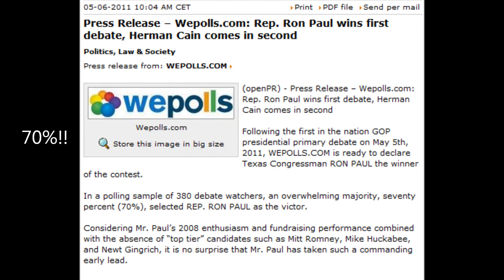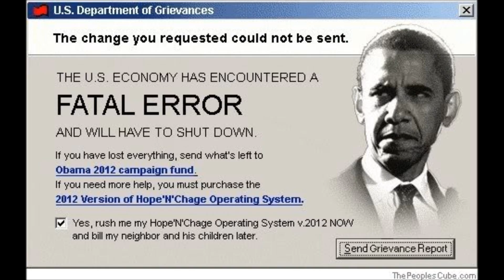Ron Paul Is Captain America!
Ron Paul wins first 2012 presidential debate and fundraising money bomb! Over $1,000,000 in 24 hours!

It's about LIBERTY!
End the fed
End the wars
End the drug war
Return value to money
Restore freedom